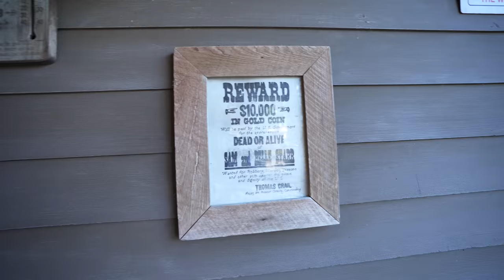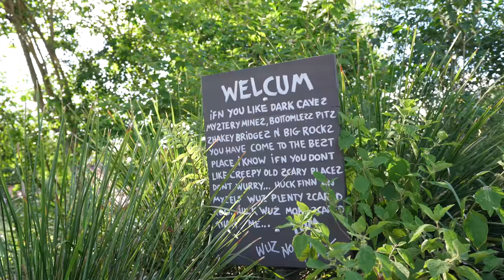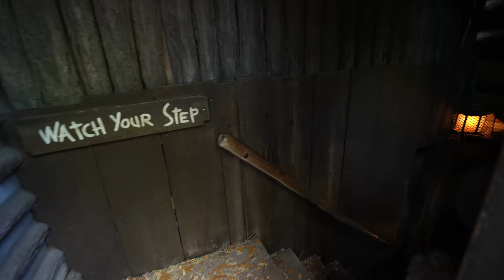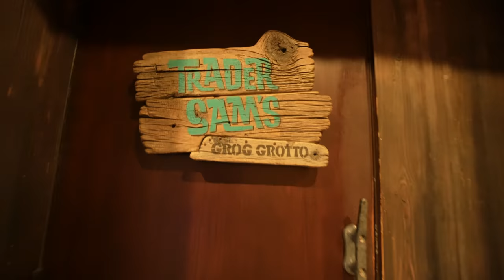Masks OFF at Disney World!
The Disney Mask policy has been updated! We are exploring the park today and sharing in the fun! We explored Tom Sawyer Island, which was SO MUCH FUN!

Thanks to:
Eric D Ahlstrom
Joel Hooper
claire stein
Jackie Greeley
Chris Sutyla
Octopus' garden
Greg B
Jason Green
Shelley Brown
Kristi Brown
Albert
Christina Wolf
Kate Scarabelli
Shane Hoye
Amber Higdon
brunette dookhie
Michael Schilling
ryan orest
Kris Stanzione
Robert Peter
Stephen Corbett
Kent Norton
Jeremy Rodriguez
Amy Wong
Thomas Brady
Simcha BenYsrael
Sean Frawley
KIMBERLY LEIFESTE
Michael Timtishin
Laurie O'Brien
Gabriela Vazquez
JulieB
Angela S
Nicolle Van Dyke
Timberly Enete
Tannon Miller
Dan Sikich
Bob Toth
Dawn Hinds
Joshua Jeffers
Amber MacNeil
Rebekah Bell
Deborah
Mandy Forsythe
Nancy Swider
Russell Boyce
Mark Giarrosso
Kelly Wertz
Scott Nichols
Rob Faith
James Hwang
Susan Green
Sandie O
Steph and Anthony
Steve W
Donna Spensieri
Ben Mearns
Brandi Constantine
Dave Anderson
Alex Nuzzolo
Sharon Emerson
Eric Waguespack
Sara Sullivan
Cori Cross
Sharon Langone
Doris giles
Jim Carson
Jennifer Kopf
Anita Goode
Jeffrey clayton
Anita Hilton Cohen
Caity Giles
Devin Uyeda
Kerry and Brian
Chris Lencioni
Jonathan and Judy Cole
Brenda Whitehouse
Jake Ludwick
Paul Duarte
Micheal and Tamara C.
Jeff Cox
Patrick Laneuville
Kat MacLeod
Laura Damon
The Cruickshank Family
Melissa Hughes
Theresa NJ
Rachel Son
Nicole Reardon
Uncle and Belle
Erica N
Gary Woodruff
Jeff Jones
Brunette Dookhie
Joshua Steiner
The Dunmeyer Family
Teresa Thornborough
Tawnya Mahaffey
Brandon Sparks
Kim Grider
John Blue
Billy Ragan
Cade
Ryan Slocum
Amanda & Christian Hall
Nickell

Michael Kay
Kissimmee Florida
34747

The 2021 Calendar is here!!